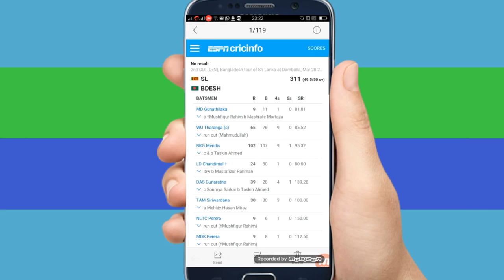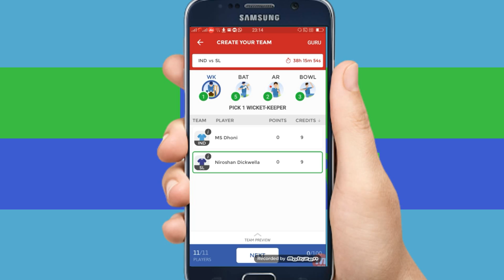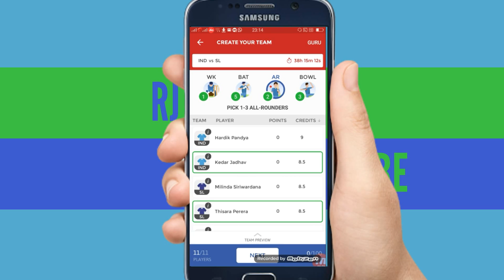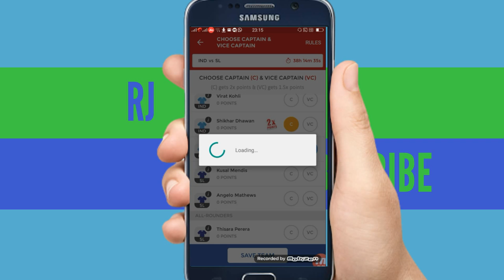Ind vs SL 3rd test match DREAM11 team preview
I created this video with the YouTube Video Editor Best dream11 team 2nd odi India vs sri Lanka ind vs sri Lanka dream11 team. dream11 expert team.